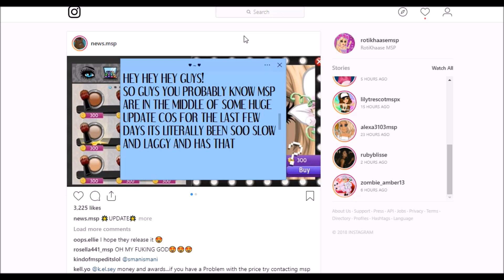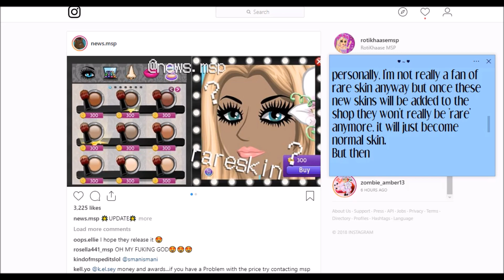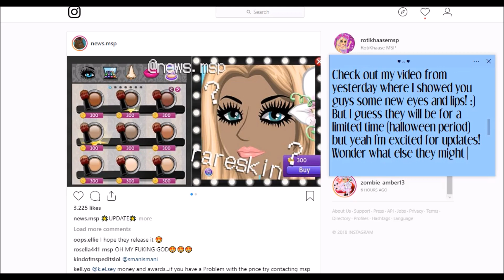RARE SKINS IN THE MSP SHOP!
Enjoy xox

My Accounts:
UK: RotiKhaase & Roti Rares
US & DE: RotiKhaaseUK
DK, SE, NO, FI, CA, AU, IE, FR, PL, NL & ES: Rotii xo
NZ: Rotii ox
TR: Rxti xo